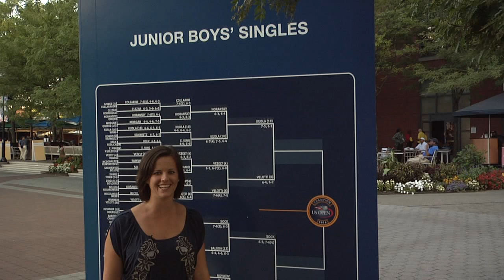2010 US Open: Juniors Recap - Day 7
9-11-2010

Day 7 of the 2010 US Open Juniors Championship - Americans Denis Kudla and Jack Sock are on a collision course for the US Open Boys Championship, while Sloane Stephens drops a heartbreaking three-setter in the Girls semifinals.

WATCH THE 2010 US OPEN!

Broadcasted also on CBS, ESPN2 & The Tennis Channel